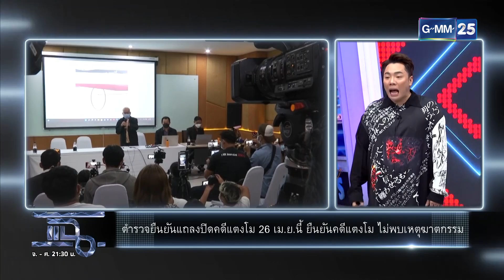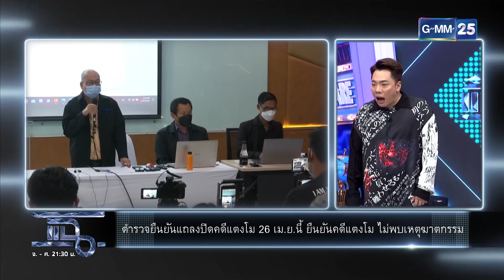26 เมษายนนี้ ตำรวจยืนยันปิดคดีแตงโม | HIGHLIGHT | แฉ 20 เม.ย. 65 | GMM25